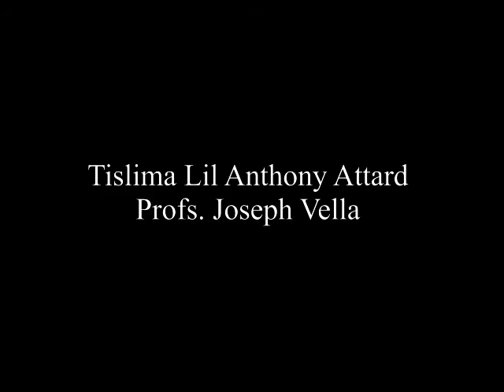Tislima Lil Anthony Attard. Profs. Joseph Vella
Tislima Lil Anthony Attard (Bibu). Profs. Joseph Vella